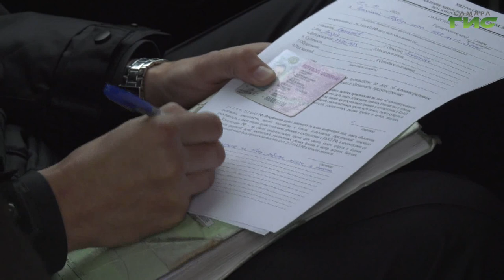За неделю в Самаре из общественного транспорта высадили 161 "антимасочника"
Контроль за соблюдением масочного режима ужесточен во всех видах общественного транспорта. Более строгий спрос теперь не только с пассажиров и работающего на линиях персонала. Юридические лица, организации и предприятия, осуществляющие рейсы, также должны приложить максимум усилий для того, чтобы не попасть под административный протокол. С какой частотой сейчас проходят рейды в Самаре и почему по-прежнему необходимо соблюдать требования регионального Роспотребнадзора расскажет Ольга Павлова.